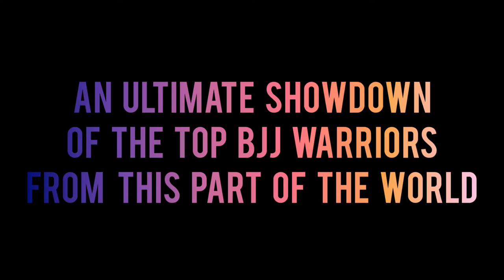Taponomics Open Invitational - August 2021 - Trailer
Here we are back again with another edition of the most anticipated grappling event of Kolkata, TAPONOMICS OPEN INVITATIONAL, a chance for the top BJJ warriors of the city to test their mettle and pit their skills against one another on the grappling mat.